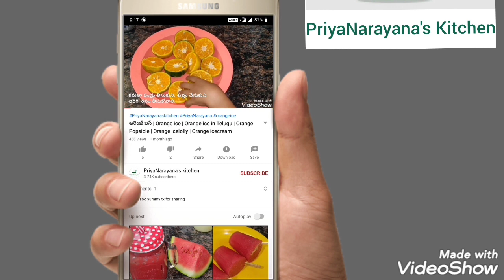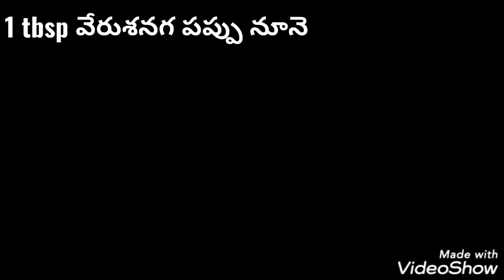avakaya in Telugu | avakaya pachadi in Telugu-how to make mango pickle in Telugu-Andhra mango pickle